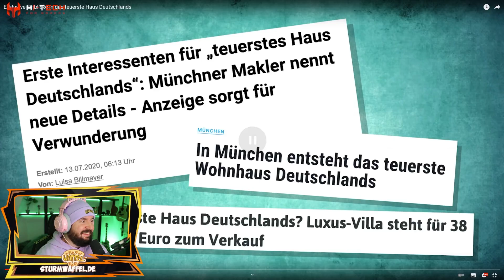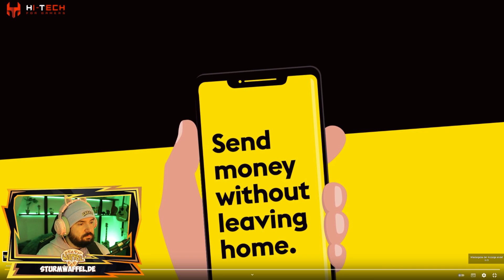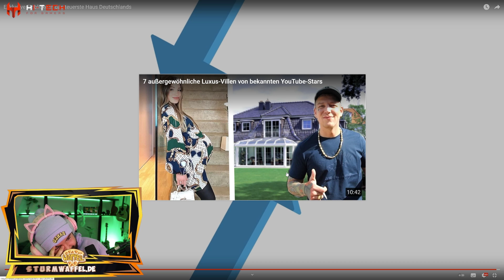Exklusive Einblicke in das teuerste Haus Deutschlands I Sturmwaffel REAGIERT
♥Waffelbande♥